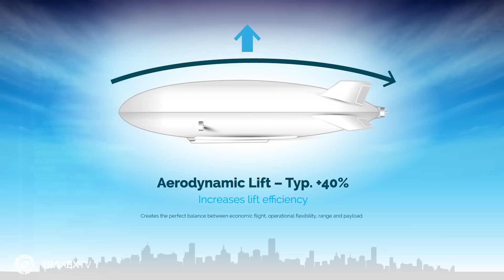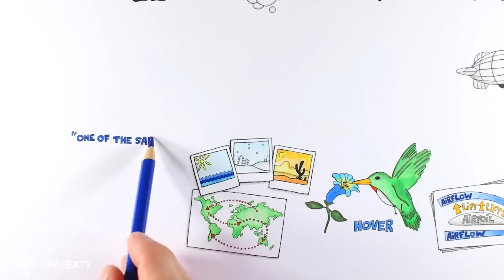Get your avgeek on with moon bases, jetpacks and airships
Jetpacks, drones, hydrogen fuel cells, space exploration, a massive airship and a futuristic luxury seat concept are all waiting for you in this awesome episode of PaxEx TV.
We decided to start 2016 off with a look at some weird and wonderful aerospace innovations taking place outside of the airline environment.
Our top story this week is the European Space Agency’s keen interest in lunar exploration, followed by former commercial airline pilot Yves Rossy and his famous flying Jetpacks. Then we chat with a company called Hybrid Air Vehicles which is building a 300 meter airship in the UK, take a look at Panasonic’s Waterfront seat concept unveiled at CES and much more.
Host: Mary Kirby @runwaygirl
Producer: Maryann Simson @JetwayMJ
Field correspondent: Maryann Simson @JetwayMJ